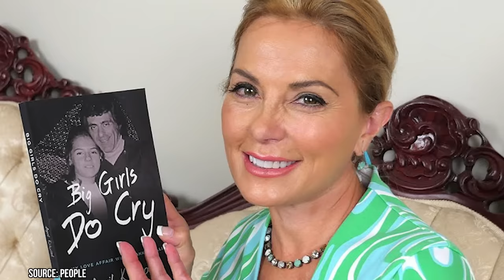His Life Was Utterly Tragic, Now Frankie Valli Confesses at 89 Years Old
Frankie Valli has led a remarkable life and enjoyed an illustrious career as a singer and performer. As the lead vocalist of The Four Seasons, he achieved extraordinary success with a string of chart-topping hits, leaving an indelible mark on the world of rock and roll. Valli's distinct falsetto vocals and the group's signature harmonies set them apart from their contemporaries, propelling them to stardom in the 1960s. Hits like "Sherry," "Big Girls Don't Cry," and "Walk Like a Man" solidified The Four Seasons' status as one of the most influential vocal groups of their time. Despite his professional triumphs, Frankie Valli's personal life was not without its share of hardships. He experienced the profound loss of his daughter, Francine, in 1980, who tragically passed away at the young age of 20. The loss was a profound blow to Valli and his family, and it was a challenge he faced with great strength and resilience.

00:00 - Intro
00:51 - Early Life
02:04 - Valli’s Early Career
03:42 - Solo Career and Life in the 70s and 80s
05:06 - Frankie and April Kirkwood
06:28 - Personal Life and Tragedy
07:58 - Outro

Become a Facts Verse member and get access to all videos that contain mature content. Use the link below to get access to even more videos, ad-

Throughout his career, Valli continued to thrive as a solo artist as well, achieving success with hits like "My Eyes Adored You" and "Grease," the title track of the iconic musical and film. His dynamic and captivating stage presence made him a sought-after live performer, captivating audiences with his powerful vocals and timeless charisma. As a performer, Frankie Valli's legacy is that of a true music icon. His distinctive voice and contributions to popular music have left an enduring impact on the industry. His music continues to be celebrated, cherished, and covered by new generations of artists, solidifying his place as one of the greatest voices in the history of rock and roll.

Beyond his commercial success, Frankie Valli's enduring legacy lies in the emotions he has evoked through his music. From joyous anthems to heartfelt ballads, his songs have resonated with audiences worldwide and touched the hearts of millions. Valli's ability to convey emotions through his soulful performances has made him an iconic figure, beloved by fans spanning multiple generations. Despite facing personal hardships, Frankie Valli's dedication to his artistry and his love for performing have been unwavering. His influence on popular music is immeasurable, and his contributions will continue to inspire and entertain audiences for generations to come. As a true music legend, Frankie Valli's legacy as a performer is etched in the annals of music history, and his music remains a timeless testament to the power of art and expression. Join Facts Verse, as we present: His Life was Utterly Tragic, Now Frankie Valli Confesses at 89 Years Old.